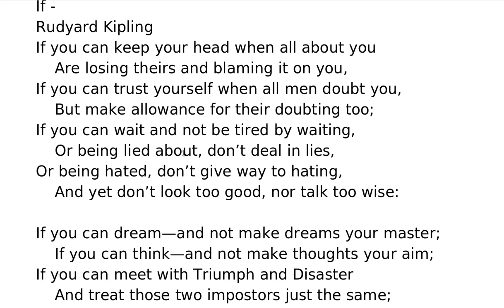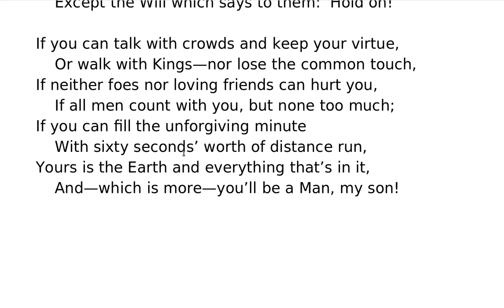If - author Rudyard Kipling